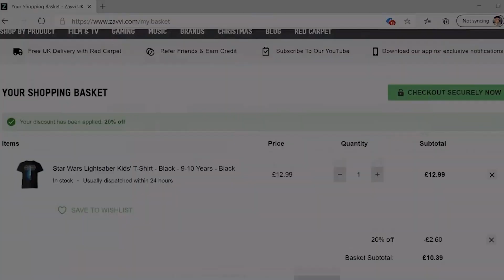Doctor Who | Revolution of the Daleks (2021) Review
If you want discounts off of Doctor Who, TV, Movie or Gaming merchandise, head over to the following line

This video wouldn't have been possible without our INCREDIBLE Patrons!

Sheila Moore,  Aiden Gardner, Jean-Luc Harry, Simon Turner,  Sean GM Ehlert, Melinda Ann Byrns, Andrew Brady, Adam Mamoun, Tom Wood, Luke Fancy, William Hay, Jamie Guichard, Tom Sullivan, Lizzie Shane, Nina Lorenz,  Quantum Exia, Casey Shortt, Charlottie, Dalam Reviews, Eleanor McCann, Lee Clow, George Cartwright,  and Brad Weidrich!

SMASH that bell to be notified, so you NEVER miss a video which we upload!

We don't only upload YouTube videos, we write reviews, blogs and articles on everything DoctorWho such as Big Finish, Novelisations and much more over on our

We're also across ALL the socials!